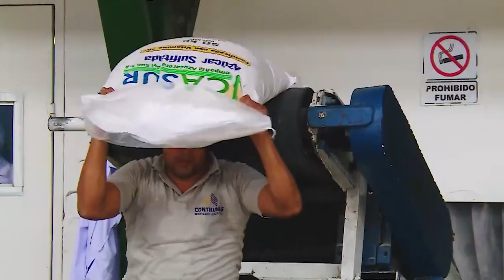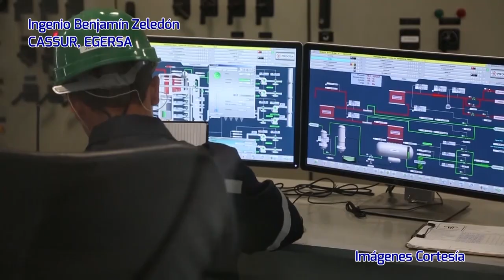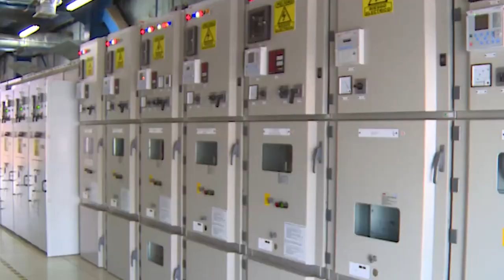Egersa se prepará para zafra 2022-2023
La Empresa de Generación de Energía Renovables de Rivas, EGERSA, que genera energía a base del bagazo de caña que se produce en CASUR